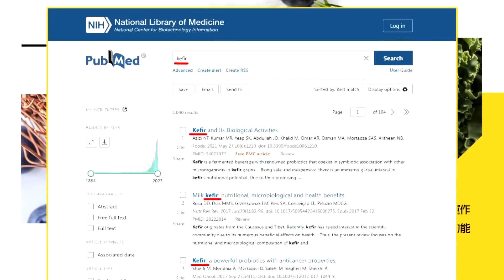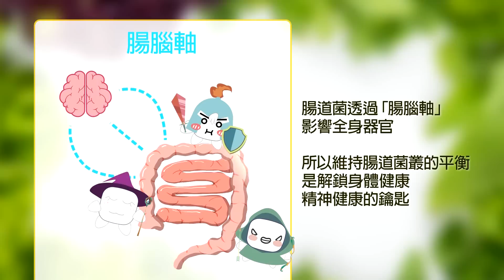【每日必看】新聞透視:邦交國頻傳變心 過境外交恐斷炊｜蔡英文視導漢光演習不給拍? 郭正亮:與這國有關 20230728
00:00 外交內宣化 呂秀蓮憂下任總統走不出去
00:33 新聞透視:邦交國頻傳變心 過境外交恐斷炊
01:01 賴國安幕僚缺"小英人馬" 郭正亮酸:都是二流人才
03:43 蔡英文視導漢光演習不給拍? 郭正亮:與這國有關
04:11 演習反登陸! 專家:共軍若搶灘成功 6小時殺進市區